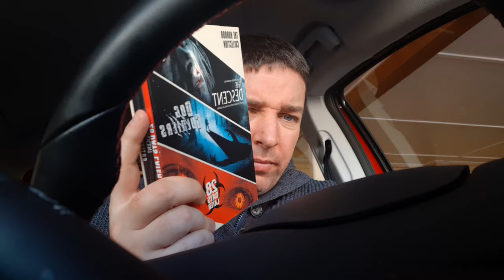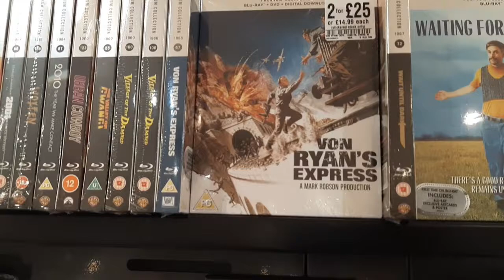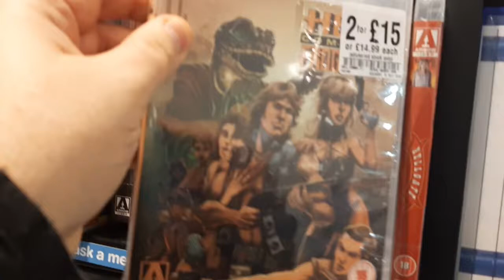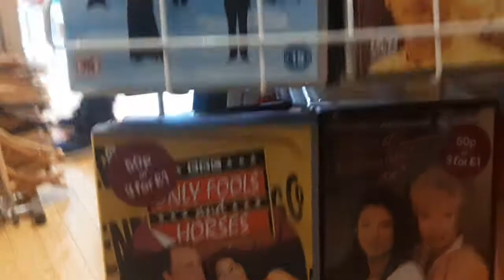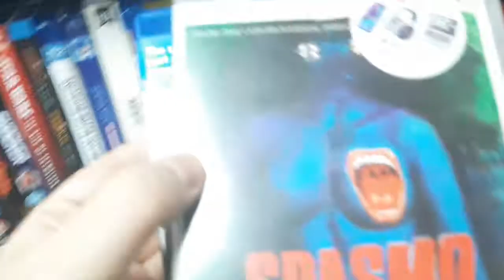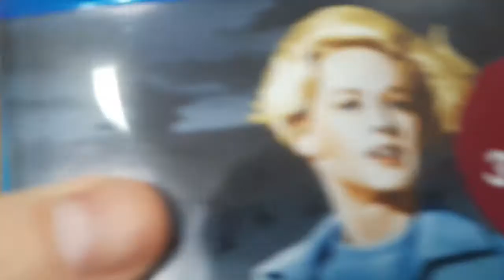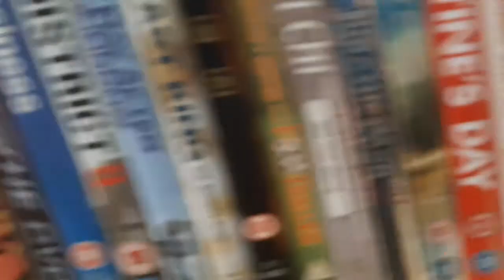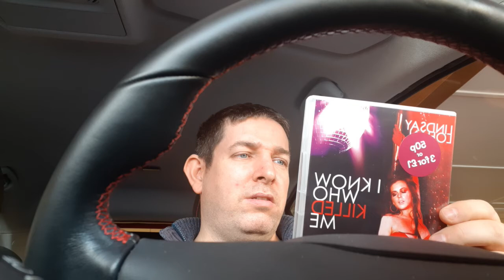Movie Hunting Trip 2 Fixed Cex Footage